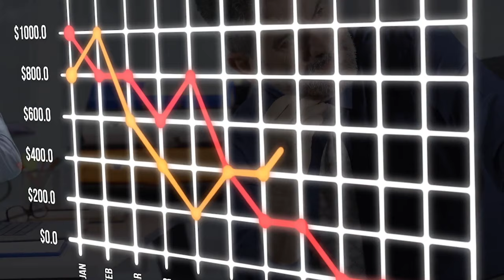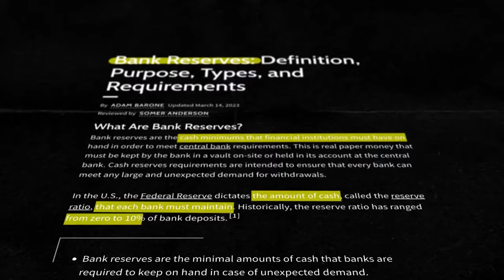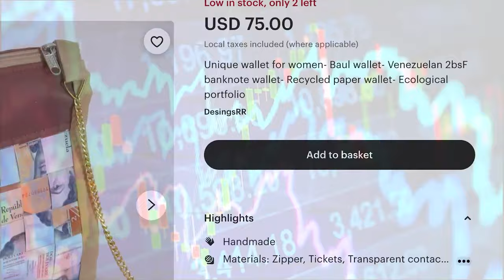Pakistan Debt Dilemma: A Bankruptcy Warning | Exclusive Reminder